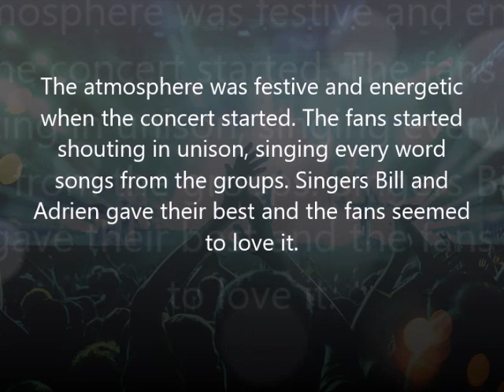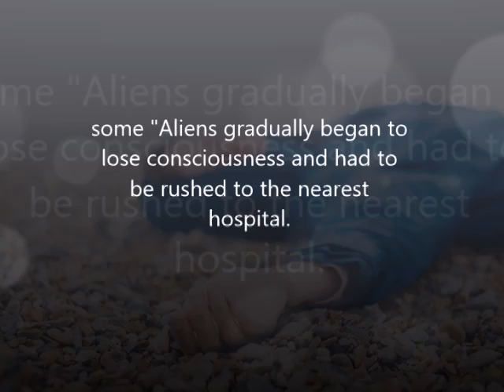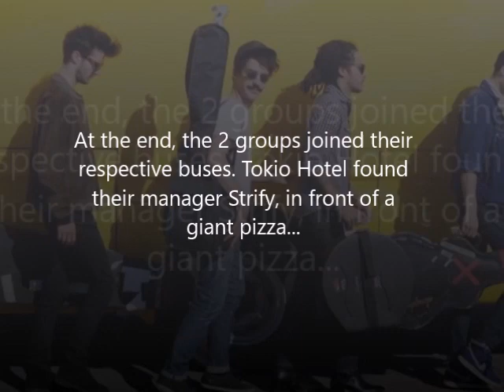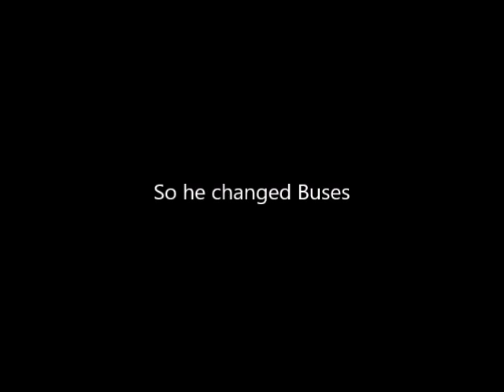WTH 4 : Season 8/11 - Strange fainting 1/5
Fanfiction "Welcome to Hell 4" - Season 8 : Strange fainting 1/5 with Bill Kaulitz, Georg Listing, Gustav Schafer, Jack Strify, Tom Kaulitz